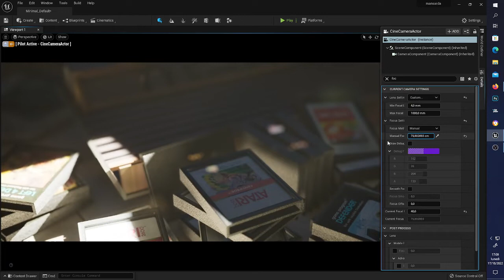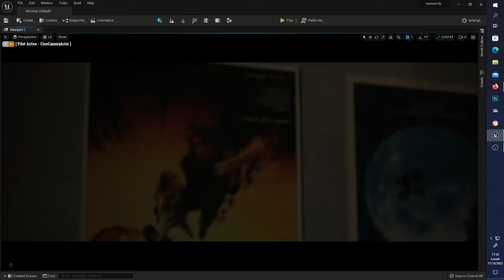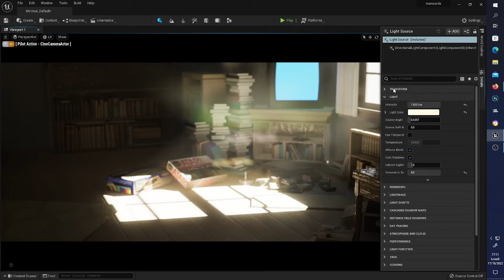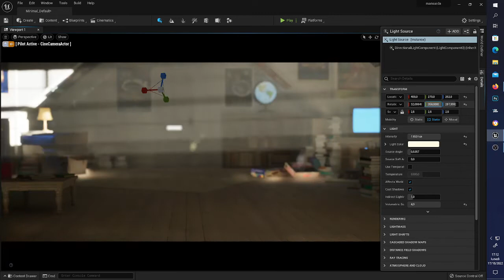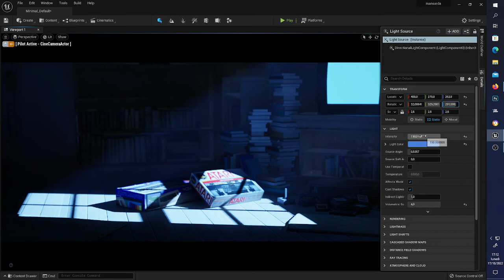working on my memories room on unreal engine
dare una forma ai ricordi, e trasformali in simboli. oggetti inconsistenti che custodiscono sentimenti che il tempo riveste con nuovi significati. quella luce cosi rassicurante porta ora con se una strana sensazione di malinconia, come fanno certe melodie...

shape memories, and transform them into symbols. inconsistent objects that preserve feelings that time covers with new meanings. that reassuring light now brings with it a strange feeling of melancholy, as some melodies do ...